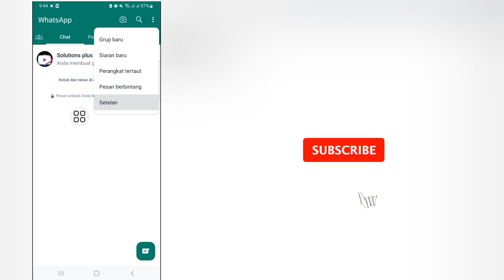Cara Menyembunyikan Nomor Telepon di Whatsapp 2023 | Sembunyikan nomor telepon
Cara menyembunyikan nomor telepon di whatsapp 2023 |  menyembunyikan nomor telepon
 Video ini memandu Anda melalui langkah demi langkah yang mudah
 proses untuk menyembunyikan nomor telepon Anda di WhatsApp.  Jadi
 pastikan untuk menonton video ini sampai akhir.  Jika video ini
 bermanfaat bagi Anda, pastikan juga untuk meninggalkan suka,
 & video tutorial.
 ~ Bab:
 0:00 Pendahuluan
 0:13 Hal-hal yang Perlu Dipahami
 0:46 Cara Kerja WhatsApp
 1:25 Kesimpulan
Panduan WhatsApp
 sembunyikan nomor whatsapp
 cara menyembunyikan nomor whatsapp 2023
 cara menyembunyikan nomor telepon di
 grup whatsapp
  nomor whatsapp saya sembunyikan 2024
 nomor whatsapp sembunyikan kivabe korbo
 nomor whatsapp sembunyikan malayalam
 nomor whatsapp sembunyikan sinhala
 sembunyikan nomor whatsapp
 obrolan whatsapp
 cara menyembunyikan nomor whatsapp di
 bahasa Telugu
 cara menyembunyikan nomor di whatsapp
 kelompok
 bisnis
 masyarakat